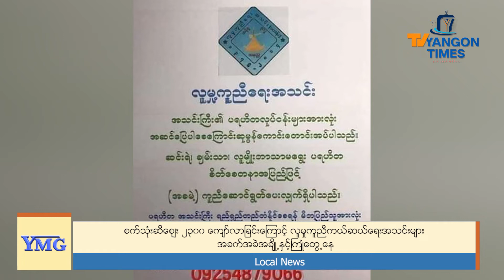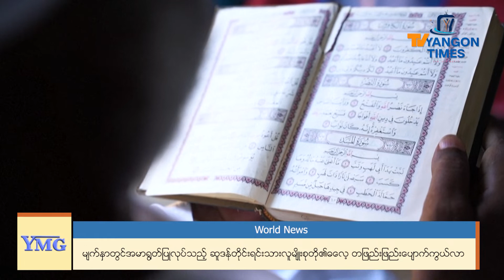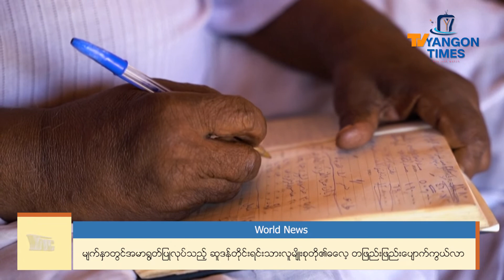TV Yangon Times ရဲ့နေ့စဉ်သတင်းအစီအစဉ် (တိုက်ရိုက်)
၁။ လက်ရှိအကျပ်အတည်းကြောင့် အဝေးပြေးကုန်စည်ပို့ဆောင်ရေးလုပ်ငန်း အခက်အခဲများစွာဖြင့် ရင်ဆိုင်နေရ

၂။ ရန်ကုန်တိုင်းတွင် ငါးစားသုံးမှုအဆင်ပြေစေရန် ငါးအကောင်ရေသိန်း(၂၀၀)ကျော်လွှတ်ရန်ရှိဟုဆို

၃။ စက်သုံးဆီဈေး ၂၃၀၀ ကျော်လာခြင်းကြောင့် လူမှုကူညီကယ်ဆယ်ရေးအသင်းများ အခက်အခဲအချို့နှင့် ကြုံတွေ့နေ

၄။ မျက်နှာတွင် အမာရွတ်ပြုလုပ်သည့် ဆူဒန်တိုင်းရင်းသားလူမျိုးစုတို့၏ဓလေ့ တဖြည်းဖြည်းပျောက်ကွယ်လာ ... အစရှိတဲ့ သတင်းတွေကို တင်ဆက်ပေးသွားမှာ ဖြစ်ပါတယ်။